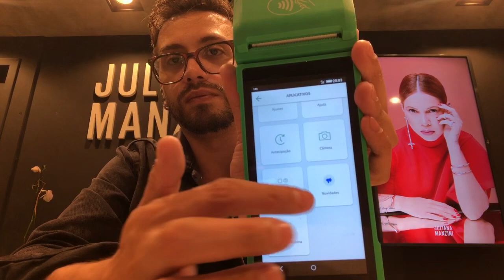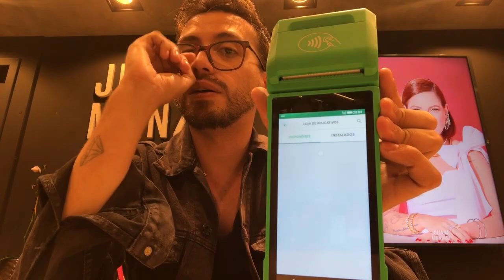COMO MEXER NA MAQUININHA STONE | FUNCOES DA MAQUININHA STONE